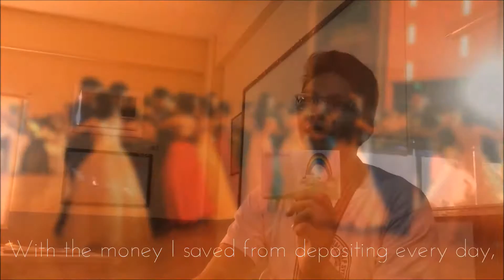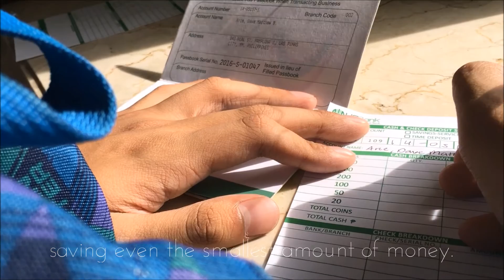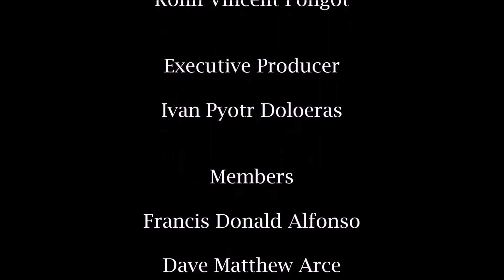Prom | A Commercial for University Savings Bank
One of the outputs for our project in Finance 9, where we were asked to advertise University Savings Bank.

Producer, Cinematographer: Ronn Vincent Pongot

Executive Producer: Ivan Pyotr Doloeras

Poster by: Ronn Dexter Melanio